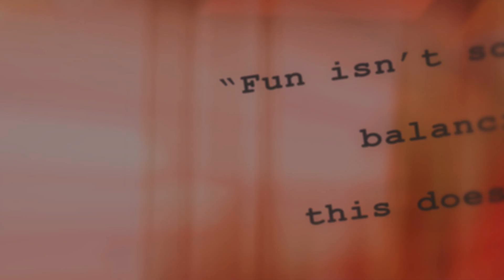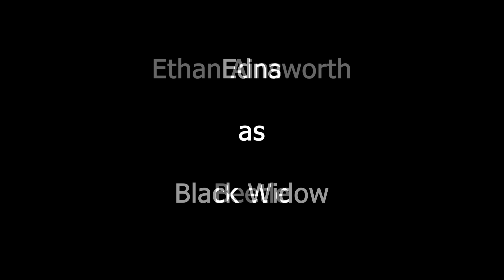BLACK WIDOW VS BEETLE: GHOST RIDER'S WAR [MARVEL STOP MOTION]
CHAPTER 3 [GHOST RIDER'S WAR] - PART 4

While the Avengers have left to fight Thanos, Black Widow remained behind to fight crime...unsuspecting that worse was waiting.

Cast:
Edna - Black Widow
Ethan Ainsworth - Beetle
AHM1K – Punisher, Daredevil
Jai Addison - Ghost Rider
Leo Keserovic - Goon